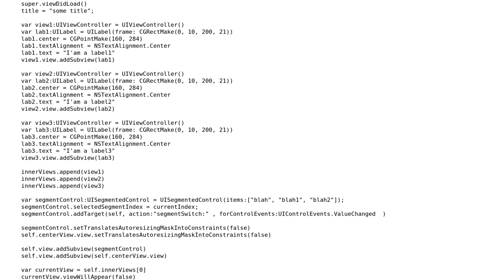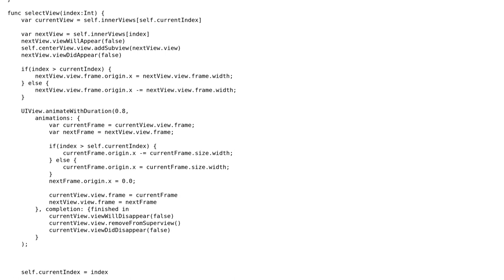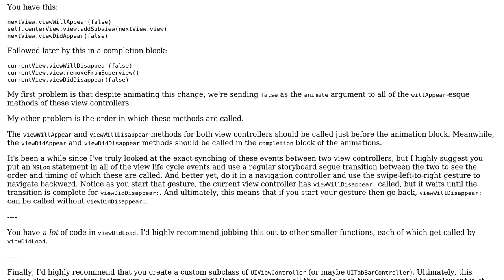Code Review: UISegmentedControl with view-animation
With thanks & praise to God, and with thanks to the many people who have made this project possible! | Content (except music & images) licensed under CC BY-SA | Music | Images & others | With thanks to user shay te user nhgrif user Jamal and the Stack Exchange Network Trademarks are property of their respective owners. You are responsible for your own actions.